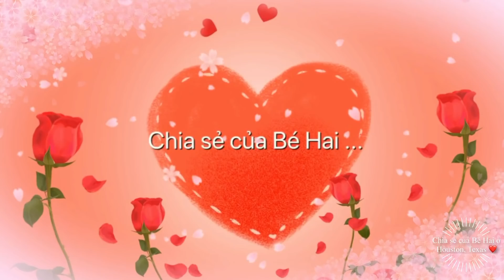Ra Vườn Lượm Cóc Chín, Dưa Gang Nứt Vỏ Ăn Ngon Ngất Ngây. Ổi Sẻ Trái Đầy Cành, Táo Tàu Rụng Tùm Lum